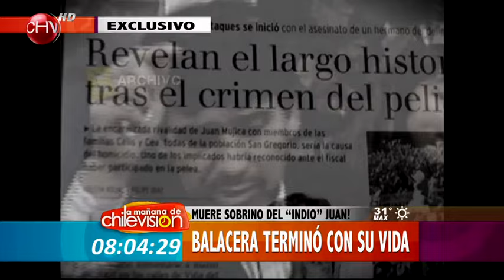Masiva despedida en funeral de sobrino del "Indio Juan" - La Mañana de CHV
Cristian Salinas, sobrino del conocido delincuente “El Indio Juan” fue abatido en la población San Gregorio, y el fin de semana pasado se realizó su masivo funeral con tanto público que se ha comparado con el de su tío también asesinado. Conoce los detalles aquí.